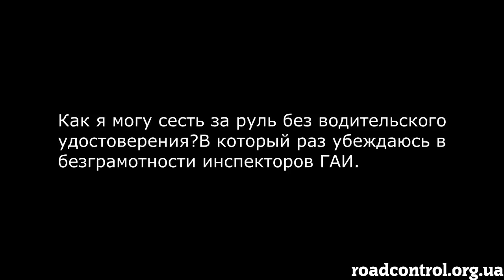ДК Херсон всегда на посту!!! ч.2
Желающим помочь с средствами на топливо для рейдов ДК Херсон Номер карты Приват банка 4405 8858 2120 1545

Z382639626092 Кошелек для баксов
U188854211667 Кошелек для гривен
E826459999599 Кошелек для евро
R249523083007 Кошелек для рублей